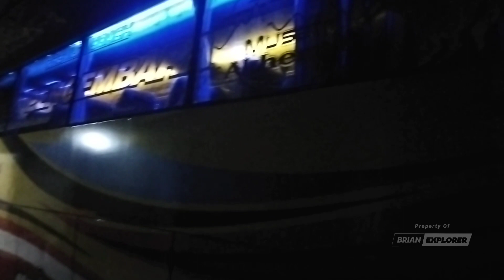Hunting Bus Malam di Oleced, Sekalian Ngekor Knalpot Cempreng Luragung BURDAH Depok❗Luragung Banget